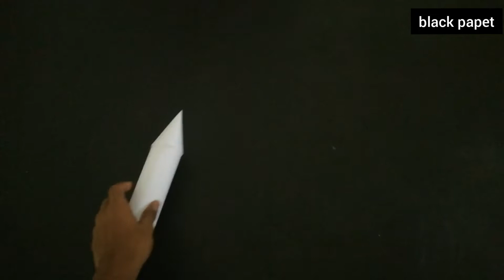How to make paper Rocket / pepper Rocket / Indian Rocket / balck pepper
How to make pape Rocket / pepper Rocket / Indian Rocket / balck pepper

Indian rocket
rocket